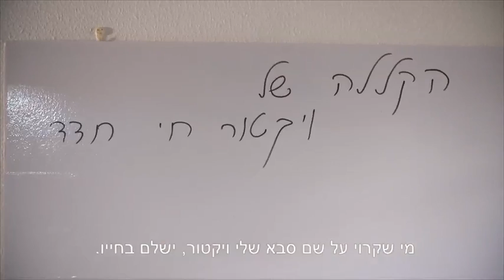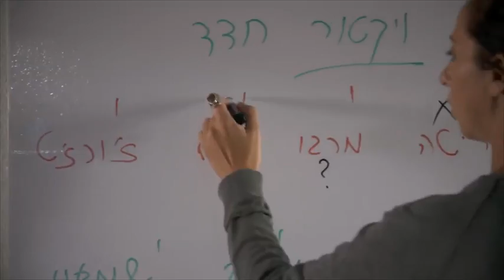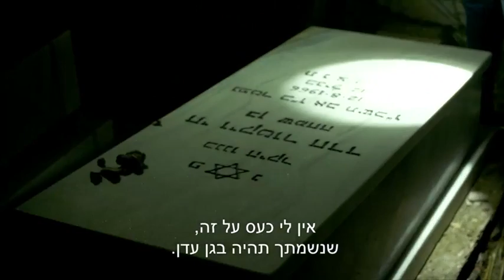הקללה של ויקטור / מירב הדס חדד - טריילר